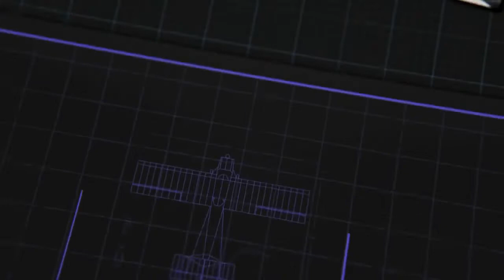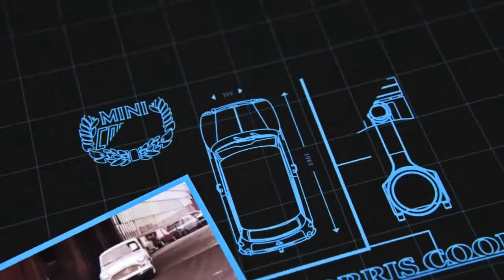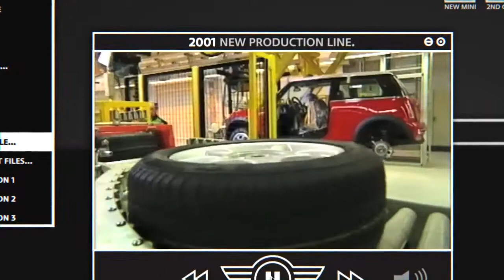MINI: "100 years of car making in Oxford" (2013) | Ridgeway MINI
One hundred years ago to the day, the first 'Bullnose' Morris Oxford was built by William Morris just a few hundred metres from where the modern MINI plant stands.

With a weekly production of just 20 vehicles in 1913, the business grew rapidly and over the century 11.65 million cars were produced, bearing 13 different British brands and one Japanese.

Almost 500,000 people have worked at the plant in the past 100 years and in the early 1960s numbers peaked at 28,000. Today, Plant Oxford employs 3,700 associates who manufacture up to 900 MINIs every day.

Ridgeway MINI
Bournemouth, Hampshire, Salisbury

Unless otherwise indicated, all marks displayed are subject to the trademark rights of BMW AG, this applies especially to its model name plates, and its corporate logos and emblems.